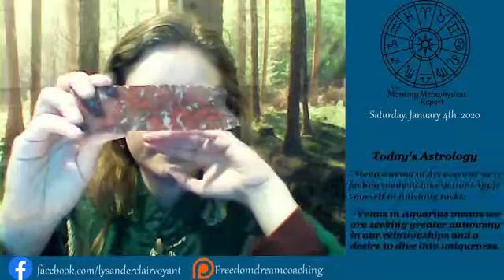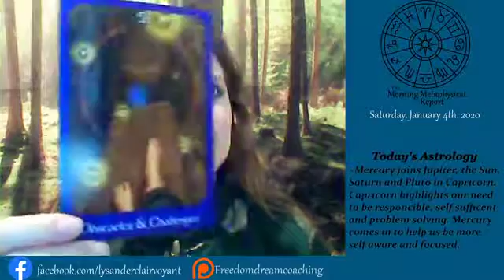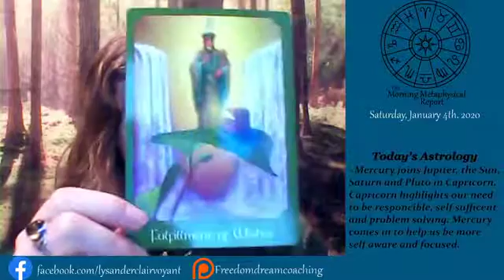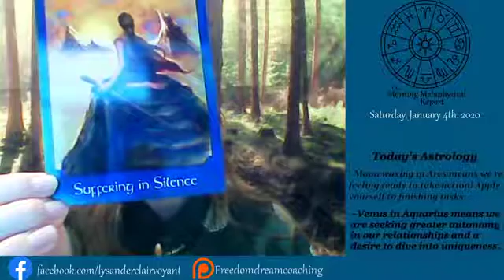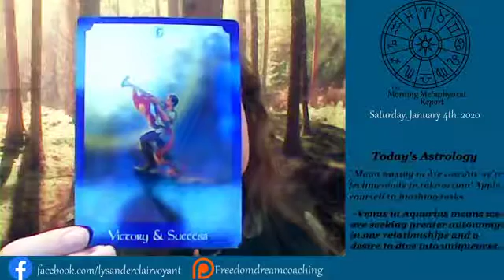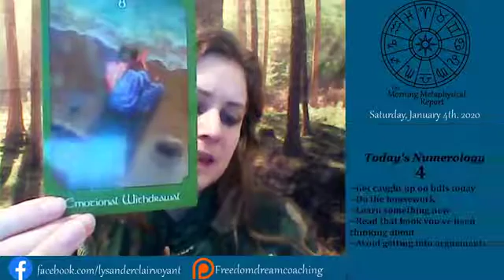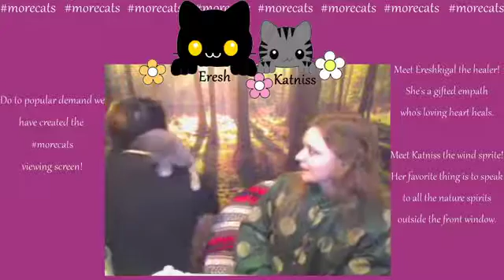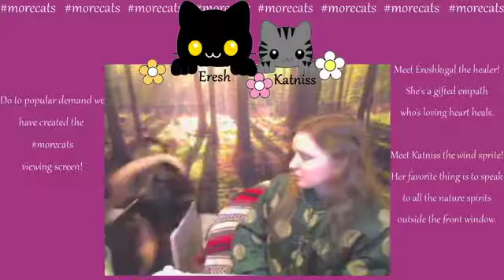The Morning Metaphysical Report 1/4/20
Your daily dose of Spiritual Wellness and inspiration! Join me for astrology, magick tips, guidance of manifestation, card of the day and more! Everyday is a little different. This stream was created to help everyone start their day in a place of calm and knowing. Use all the information shared to have the best day possible.

The Morning Metaphysical Report is looking to work with artists and craftsmen in the spiritual community! People who make jewelry, candles, teas, incense, magical tools and more! If you have a small business on etsy, facebook or a website we want to help promote you. We have many options for how you can become part of the MMR. Please contact Lysander directly for more information.

Help us grow this stream and create more content like this by becoming a Patron at www.